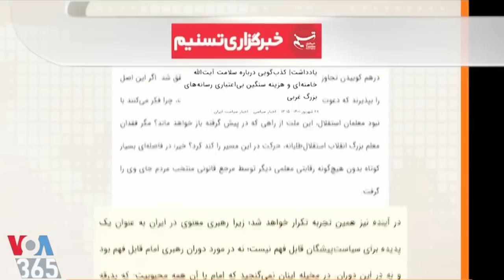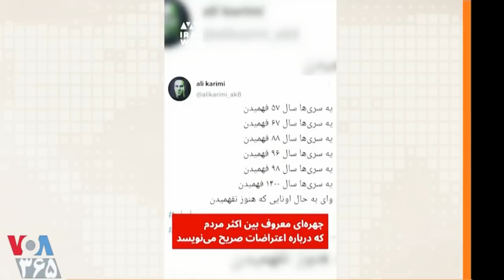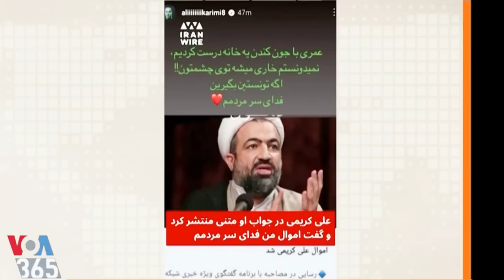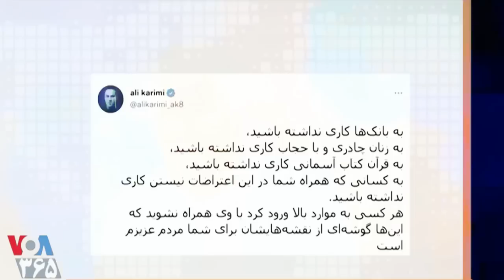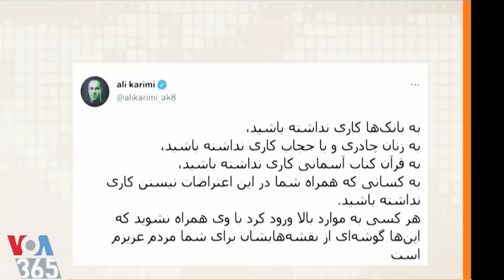VOA LAST PAGE, صفحه آخر « ساختار نیروی سرکوب » ـ مهدی فلاحتی ـ پاسدار علی رضایی ؛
VOICE OF AMERICA, LAST PAGE, PERSIAN NEWS NETWORK, ALI REZAIEE, MEHDI FALAHATI,